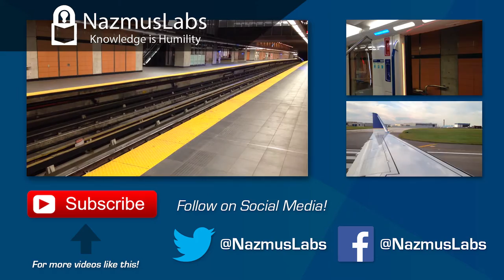TRAIN HONKS AT ME In the Montreal Metro!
A train honks at me at the Montreal Metro. We are at the "De La Concorde" station of the Montreal Metro. The train arrives and honks at me after the driver notices that I am not getting on. I eventually told the driver that I was wafting for the next train, which is the Azur. He said okay and closed the door and departed the train. In this video, the train you see approaching is an MR-73. The honk makes a "BEEP" sound, similar to that of smaller cars. The other model trains of the Montreal Metro makes are more lower pitch honk sound similar to Busses.

We're providing you with Technology, gaming, education, and transit content. IT'S FREE!